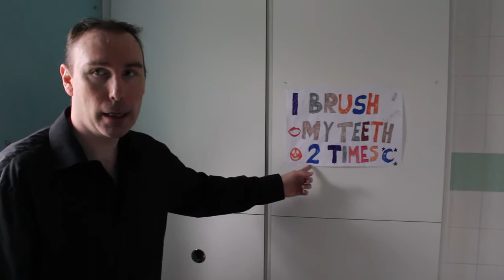Autism Stories: Manchester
For Autism Awareness Day, we spoke to several of our service users on the Autistic Spectrum with differing needs. The film is part of a wider project as part of April's Autism Awareness Month.